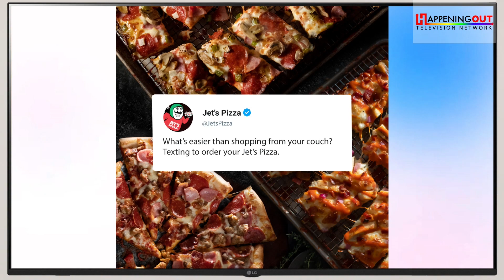What's on your mind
Each week at It’s Happening Out we ask our hosts about what is important to them. But the twist is that it must be in just 30 seconds or you hear this bell. Jet’s is the LGBTQ+ Pizza of choice. What’s on our mind is the deep dish Detroit style pizza or perhaps the cauliflower thin crust. Jets Pizza has been with It’s Happening Out for four years and their ‘Bigger Is Better’ campaign captured our attention. And of course they're talking about their slices. What did you think we were talking about? Jet’s supports a huge variety of LGBTQ+ events and non-profits. With more than 400 locations nationwide, they are considered one of the best franchise opportunities in America.